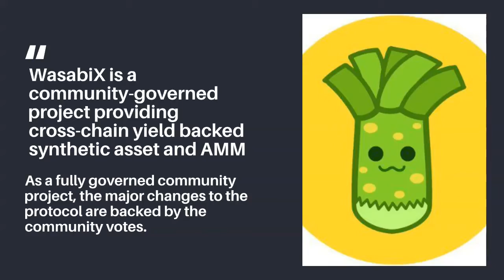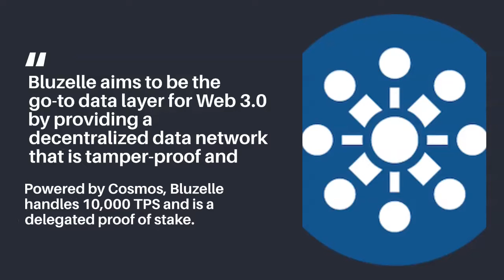Bluzelle Partners with Wasabix Finance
This partnership will help in driving increased DeFi security and reliability!